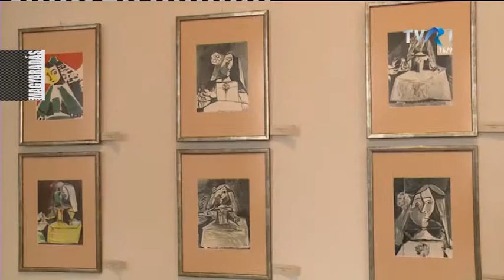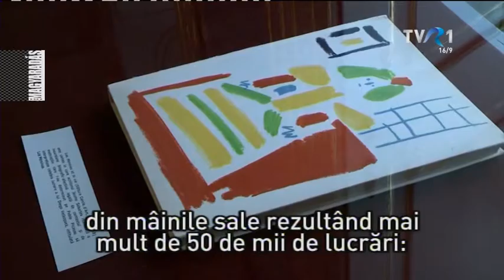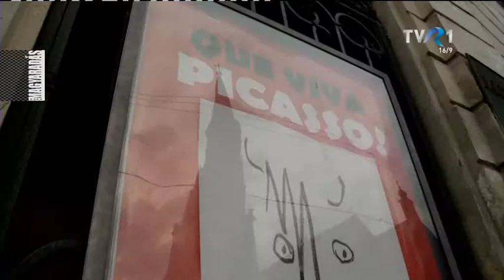MAGYARADÁS / Que viva Picasso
Kolozsváron érdekes kiállítást láthatnak az érdeklődők május elsejéig Pablo Picasso spanyol művész könyvillusztrációiból, grafikáiból és litográfiáiból.

M TUDÓSÍTÁS - 4'52"
Készítették: Szilágyi Gödri Ildikó, Jakabffy Tamás, Kötő Zsolt, Dragoş Burcea

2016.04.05